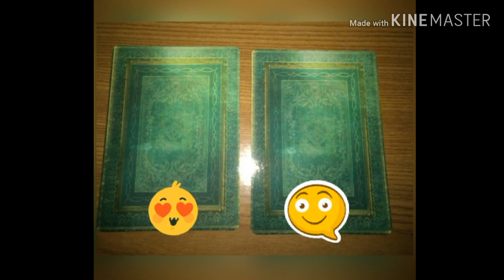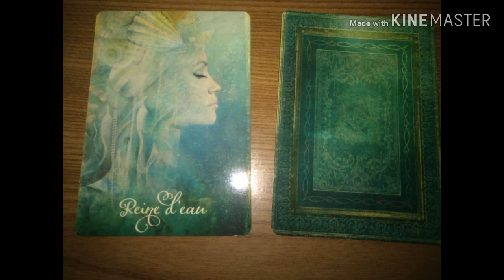Tirage du jour. Vendredi 12 juillet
Guidance du jour

Belle journée